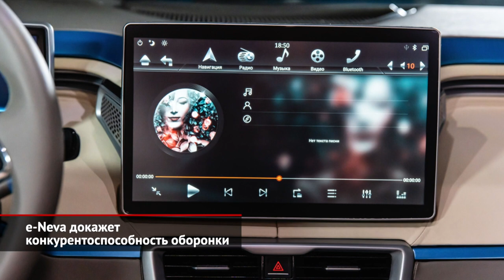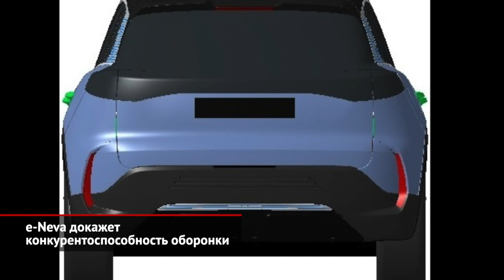Aurus Komendant оформил паспорт. E-Neva докажет конкурентоспособность оборонки | Новости №1837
Aurus готовится собирать предсерийные кроссоверы Комендант. Во всяком случае, на установочную партию из 150 машин уже получено одобрение типа транспортного средства. В этом документе указаны габариты и характеристики грядущего SUV. Так что теперь мы знаем, что Комендант будет на 20 см короче Сената, а его салон спроектирован строго четырёхместным, с двумя раздельными креслами на втором ряду. По технике все Аурусы одинаковы. Им полагается 600-сильный битурбированный V8 4.4, которому ассистируют электрический мотор и девятиступенчатый «автомат». Привод — только постоянный полный. В серию Комендант пойдёт примерно через год. Во всяком случае, шансов увидеть товарные экземпляры до наступления нового, 2023 года крайне мало.

Ещё один кроссовер разрабатывает… оборонный концерн «Алмаз-Антей». А всё потому, что доля гражданской продукции для организаций оборонно-промышленного комплекса, согласно поручению президента, через три года должна достичь 30%. Итак, перспективный гражданский автомобиль e-Neva будет представлять собой 4,5-метровый паркетник, для которого прорабатываются гибридная и электрическая начинки. Машина пока не представлена публично, однако несколько фотографий под конец года распространила пресс-служба госконцерна. Кроме того, в открытой базе Федерального института промышленной собственности появились патентные изображения. Обладателем патента значится Обуховский завод, что в Санкт-Петербурге, который и разрабатывал машину. За дизайн же отвечал Петербургский политех. Наконец, видео макета и-Невы в масштабе 1:24 выложила минская фирма Unimo (ООО «Универсальная мобильность»). Но смогут ли оборонщики выдать толковый автомобиль? Ведь «делать ракеты и перекрывать Енисей» — это одно, а создать современный кроссовер — совсем другое.